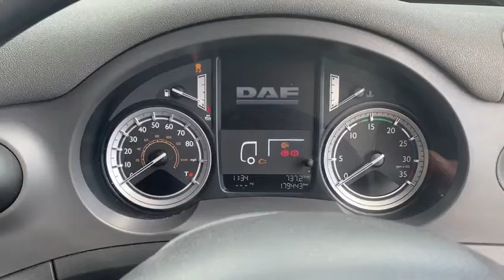DAF CF250 18T Box - DX65LBF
**For Sale**
2015(65)
Euro 6
Sleeper Cab
179,000Km's
29ft Body
Column Tail Lift